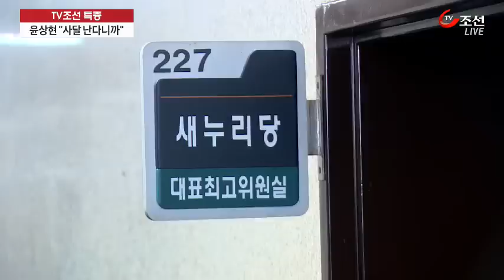윤상현 공천개입 녹취 공개! "까불면 안된다" [TV조선 단독]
친박 실세들의 발언이 적나라하게 담긴 녹음파일을 TV조선이 단독입수했는데요, 친박계 핵심 윤상현 의원이 한 예비후보에게 출마 지역 변경을 회유하는 내용인데, 상당한 파장이 예상됩니다.